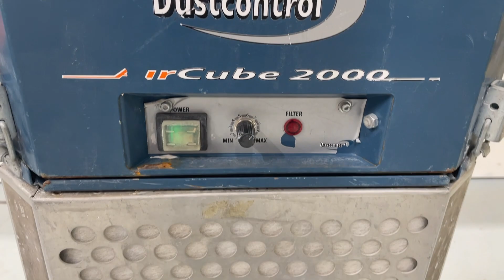Köp Luftrenare Dustcontrol Aircube 2000 på Klaravik